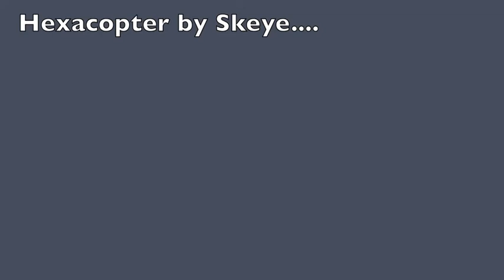Jungle Skatepark from the Skeye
Skateboarding in Kota Kinabalu